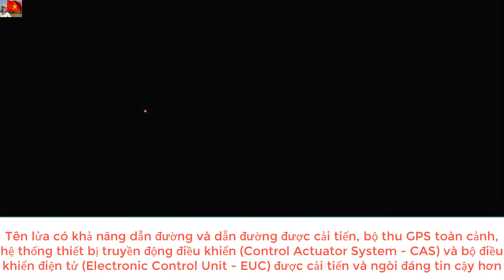Sức mạnh hủy diệt của hệ thống pháo phản lực M142 HIMARS của Mỹ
Sức mạnh hủy diệt của pháo phản lực M142 HIMARS của Mỹ.